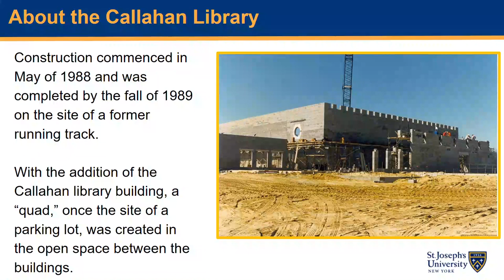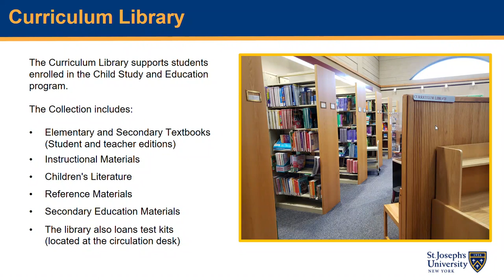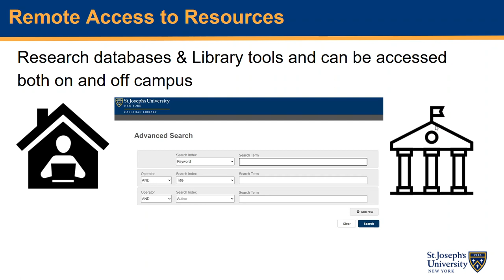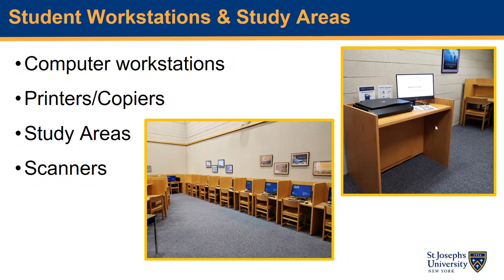Welcome to the Callahan Library 2023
Overview of the resources and services available at the Callahan Library.